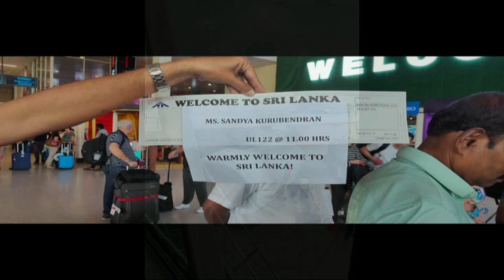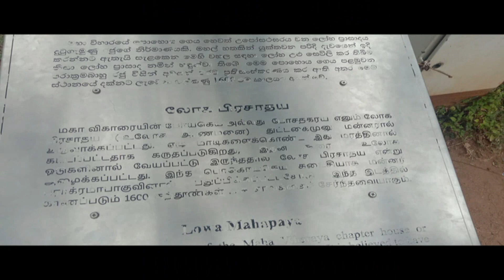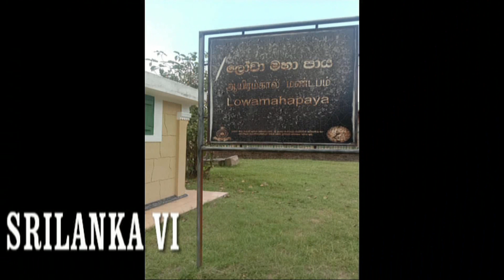Cheap Srilanka Tour Packages and Low budget tour plan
Top Attractions in Sri Lanka · 1. Sigiriya The Ancient Rock Fortress · 11,617. Ancient Ruins · 2. Temple of the Sacred Tooth Relic · 12,108 · 3. Udawalawe National